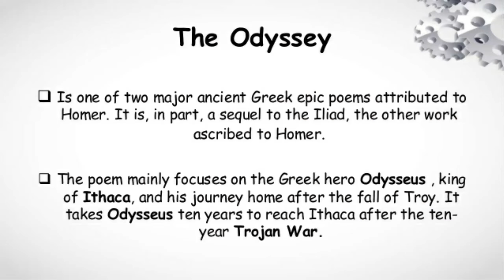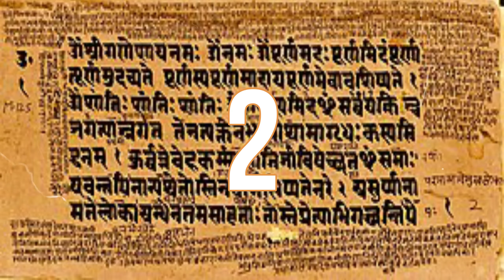Oldest Languages in The World in URDU\HINDI | Exploring the Oldest Languages in the World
Join us on a fascinating journey through history as we explore some of the oldest languages still spoken today. From ancient Sanskrit and Sumerian to modern marvels like Tamil and Hebrew, this video dives deep into the origins, evolution, and cultural significance of these linguistic treasures.

Discover how languages like Egyptian hieroglyphs and Akkadian laid the foundation for written communication thousands of years ago, and learn about their enduring legacy in contemporary society. We'll unravel the mysteries of languages that have shaped civilizations, preserved traditions, and continue to inspire linguistic enthusiasts and scholars alike.

Whether you're a history buff, language enthusiast, or simply curious about our shared human heritage, this video promises to uncover the rich tapestry of the world's oldest languages and their timeless impact on our global cultural landscape.